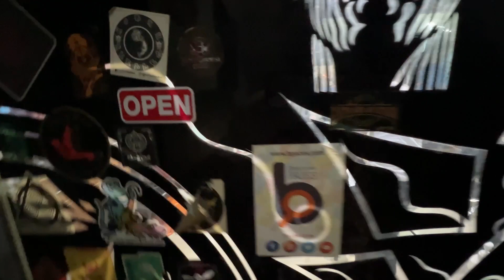SATURDAY SAVE GHOPA CAMP FEAT @Rungmangvlog @BizenOfficial || KSHITIZ KC